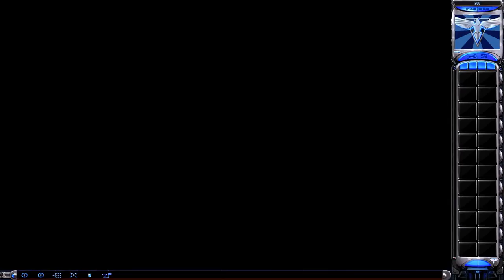CnC Red Alert 2 - Mission 5 (Allied)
Tanya is still as awesome as always.

Mission 5 (Dark Night)